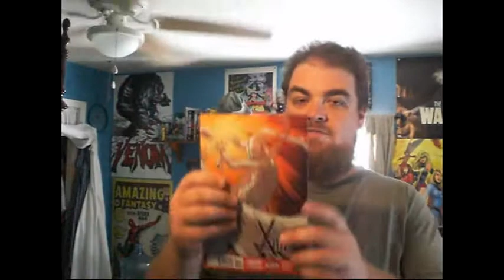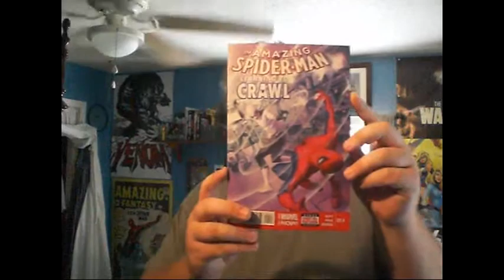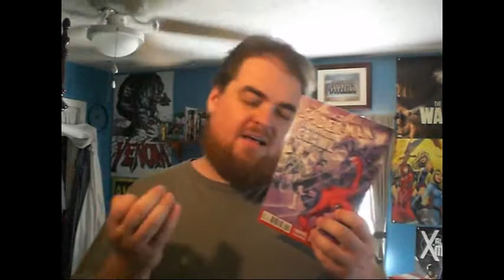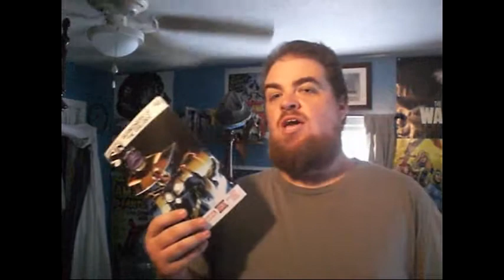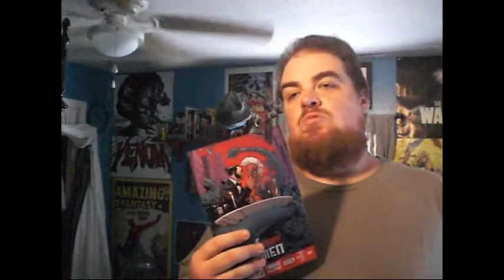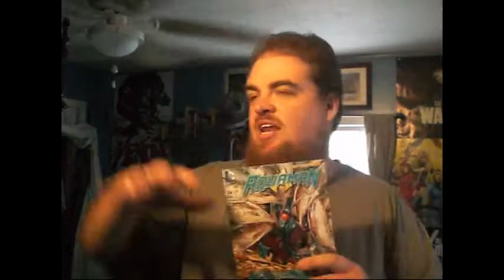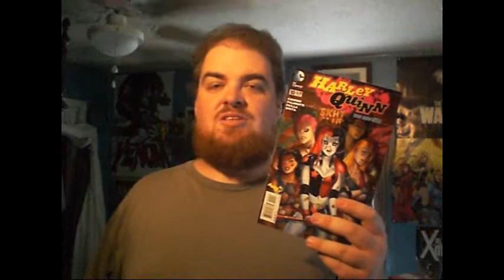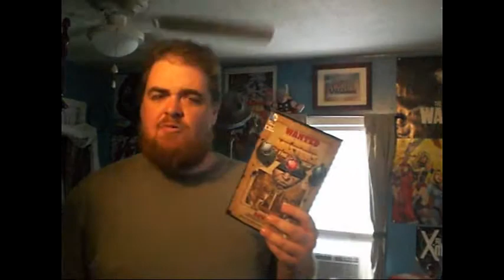Blugoblin Comic Book Review 8/27/14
Pretty good week for comics.  Reviews are of:

MARVEL COMICS:
Wolverine & The X-Men  (2014) #8

DC COMICS:
Aquaman #34
He-Man & The Masters of the Universe #16